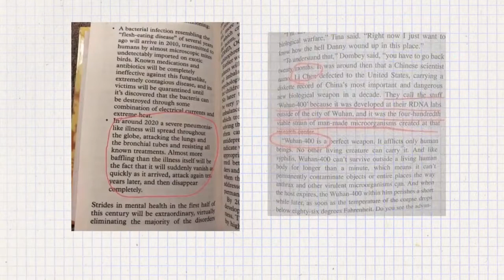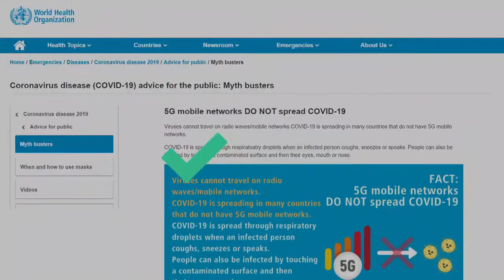Fact checking coronavirus myths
Our team looked into some common COVID-19 myths.